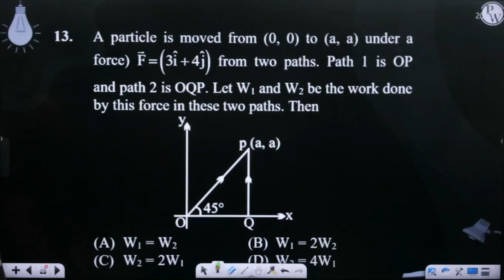A particle is moved from (0, 0) to (a, a) under a force) F&#8594;=3i^+4j^&nbsp;from two paths. P....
A particle is moved from (0, 0) to (a, a) under a force) F&#8594;=3i^+4j^&nbsp;from two paths. Path 1 is OP and path 2 is OQP. Let W1 and W2 be the work done by this force in these two paths. Then